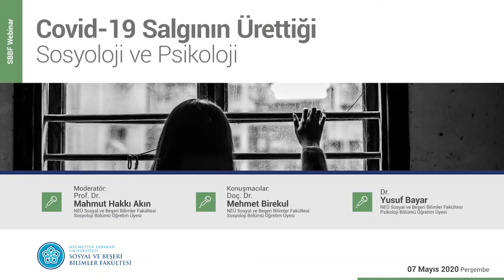SBBF Webinar "Covid 19 Salgının Ürettiği Sosyoloji ve Psikoloji"